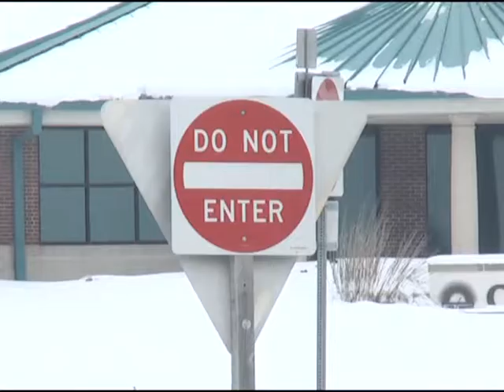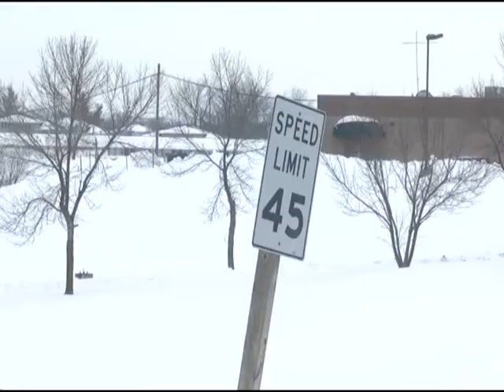Steering away from bad driving